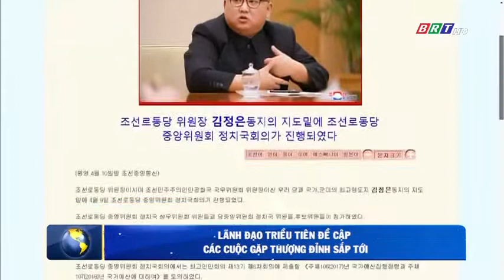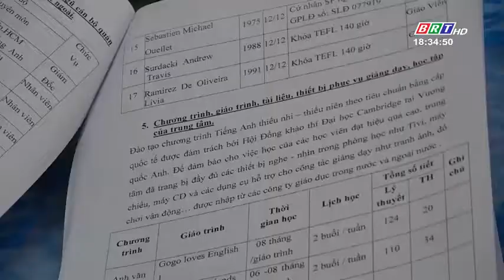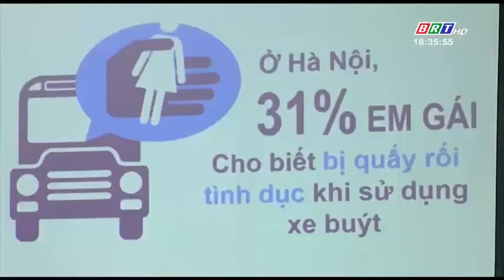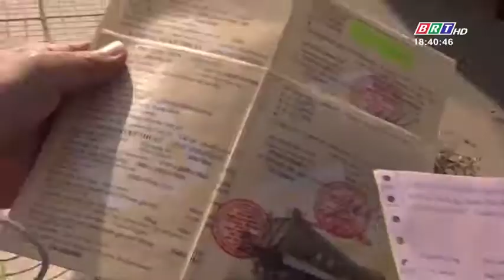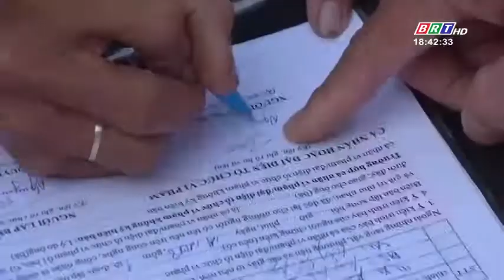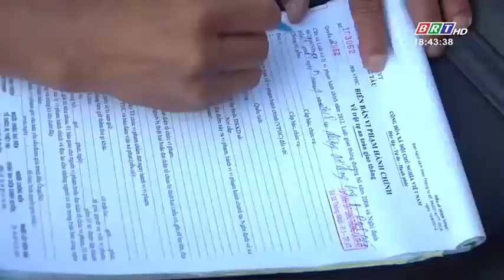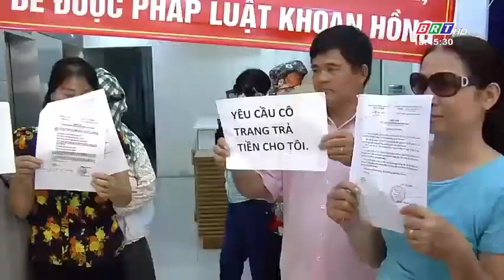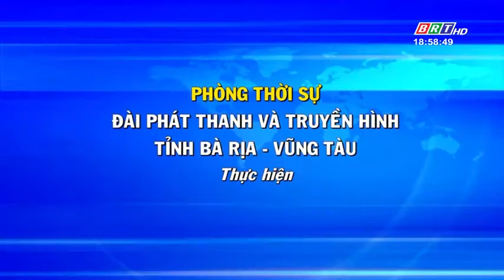Thời sự tôi ngày 10/4/2018